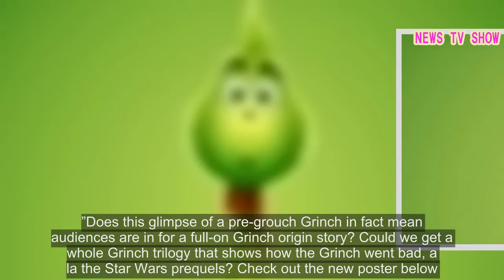The Grinch (2018) Gets a New Poster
The new poster for The Grinch (2018) from Illumination Entertainment reveals what the Grinch looks like as a wide-eyed youngster, long before his Christmas stealing days. Benedict Cumberbatch voices the 3D upgraded Grinch in the new movie based on Dr.Seuss’ classic 1957 children’s book How the Grinch Stole Christmas. Peter Candeland and Yarrow Cheney direct, with Matthew O’Callaghan also credited as co-director. How the Grinch Stole Christmas of course was first adapted as an animated TV special in 1966. Boris Karloff voiced that classic take on the Grinch, a mean old creature bent on ruining Christmas for the kind-hearted people of Whoville. Chuck Jones did the artful, charming animation for the original.Now Illumination Entertainment, the studio behind the world-dominating Despicable Me and Minions, will update the Grinch for the computer age. Originally set for a 2017 release, the film was pushed back a year by the studio.With a little less than a year to go before the movie’s release, Illumination Entertainment has released a teaser poster for The Grinch. In the image, we get to see a much younger, more wide-eyed take on the character.But never fear Grinch fans: the poster promises “he gets meaner. ”Does this glimpse of a pre-grouch Grinch in fact mean audiences are in for a full-on Grinch origin story? Could we get a whole Grinch trilogy that shows how the Grinch went bad, a la the Star Wars prequels? Check out the new poster below. In addition to the 1966 TV special, Hollywood in 2000 gave us a live action How the Grinch Stole Christmas. Jim Carrey played the 2000 Grinch under heavy prosthetics and managed to be much creepier than the Boris Karloff version. (Mike Myers was mostly just creepy too when he played the Cat in the Hat in the 2003 live-action take. )The clear lesson from those movies: Dr.Seuss characters only work in book and cartoon form. They should never, ever be played by comic actors in weird make-up.Thankfully for the souls of the little children, Illumination will keep things animated for their new take on The Grinch. The studio last tackled Seuss with 2012’s The Lorax, which made $214 million in the U. S.After proving their ability to make bank with Seuss, the studio will go back to the well with The Grinch. In this instance, Illumination will compete with a classic that for many people will always be the perfect take. Illumination at one point was reportedly working on an animated Cat in the Hat as well, but there have been no recent updates on that project.